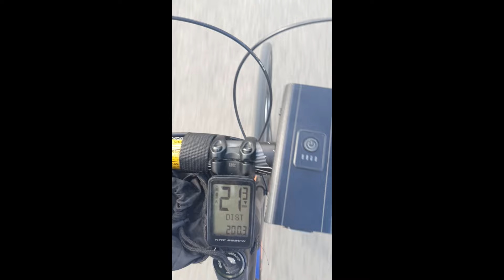Rowerowe Opoczno - Marzenie Adama - 200km i Kraków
Film opowiadający o spełnionym marzeniu Adama aby przejechać rowerem dystans z Krakowa do Opoczna, w dodatku nocą. Wyjazd okraszony przejazdem przez uśpiony Ojcowski Park Narodowy. Udało mu się?
Zobaczcie sami.